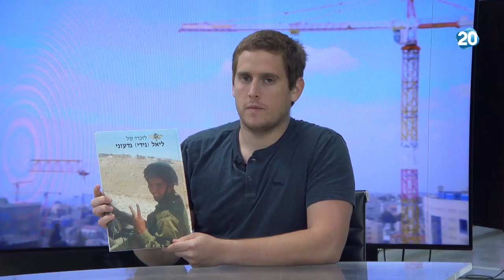מנצחים ביחד עם שרה ב"ק | 23.4.20 | התכנית המלאה